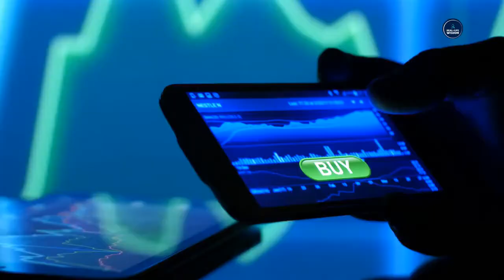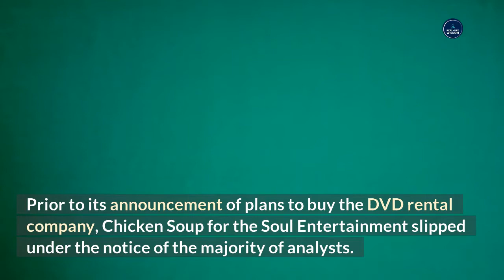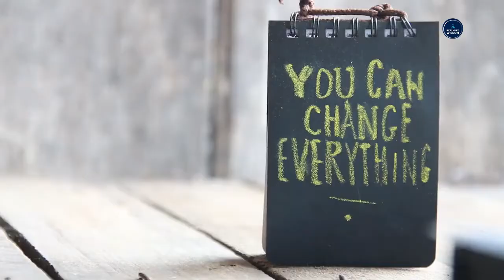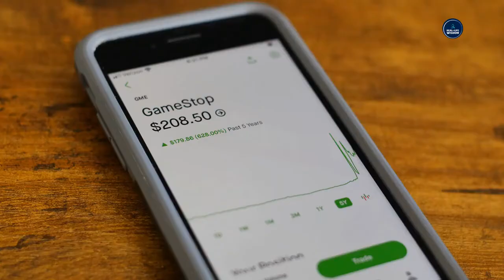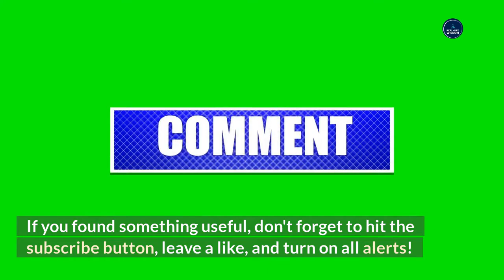rdbx Stock - What Will Come Next For Redbox